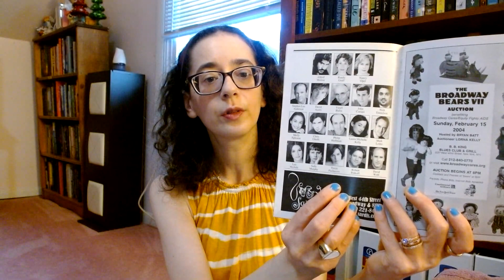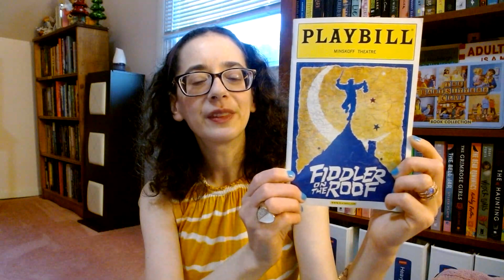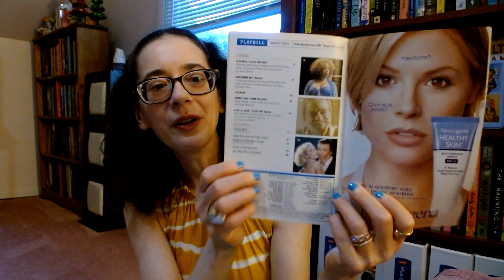Broadway Show Series (Ep.43) - Fiddler on the Roof (2004 Revival)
In this video, I talk about the 43rd Broadway show I ever saw which was the 2004 revival of the musical Fiddler on the Roof.